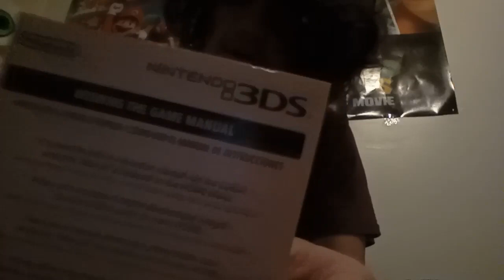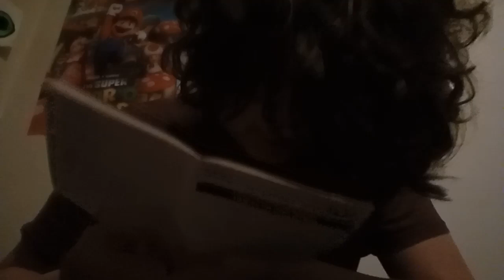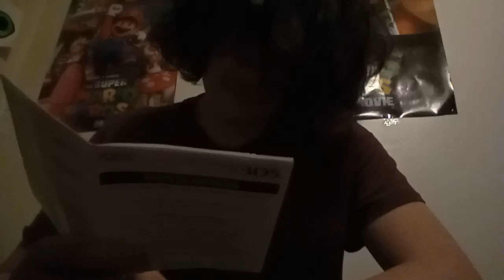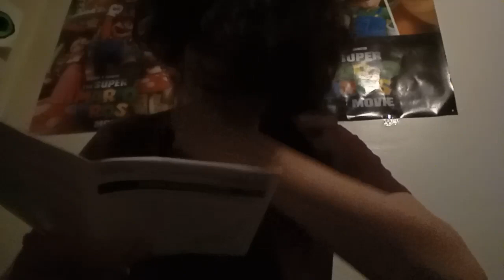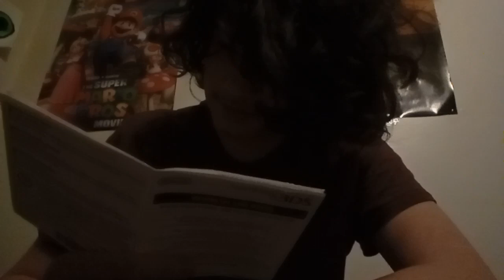How to get free onlyfans 100% real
APRIL FOOLS RETARDS